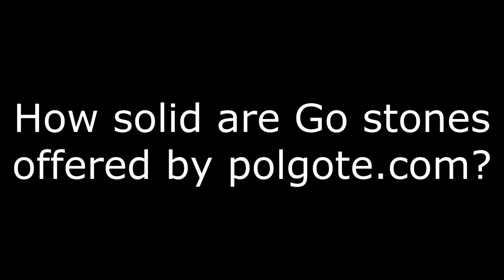How solid are Go stones offered by polgote.com? (English version)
Improve in Go as much as possible while investing in it as short a time as possible!
with teachers from all over the world.
You choose the language!
You choose the time!
You choose the teacher!

Go stones have been sold out.